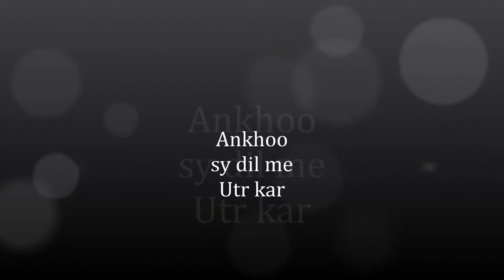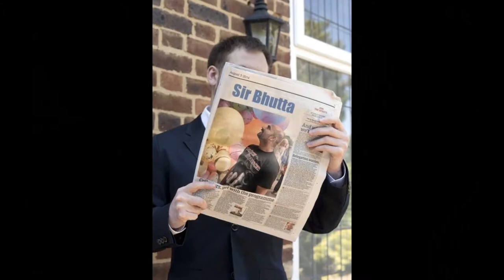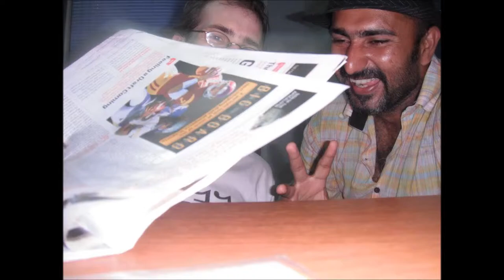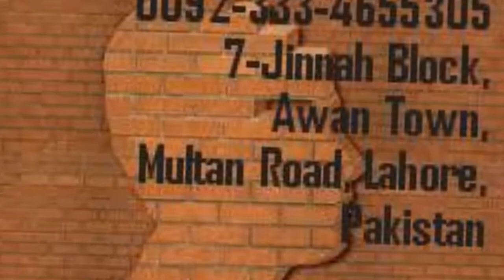Ankhon sy dil main utr k too Lecturer M K Bhutta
Lecturer M K Bhutta
Do MA English Online
UAE Arabia Bahreen Oman Qatar pakistan
Lectures Notes Guess & books
As Easy as A Feather
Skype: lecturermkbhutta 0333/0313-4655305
We will Win the Crop.